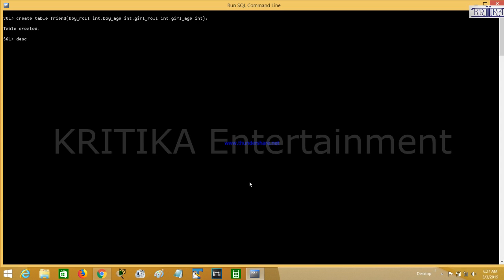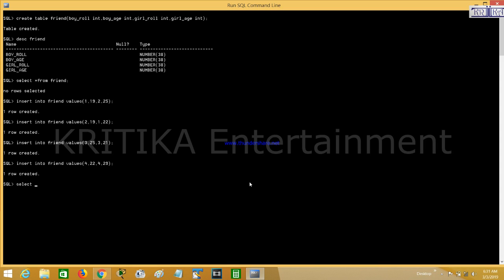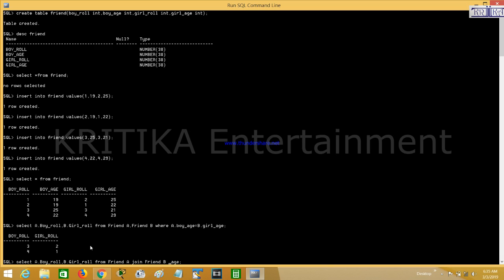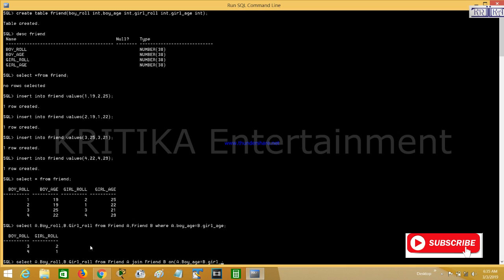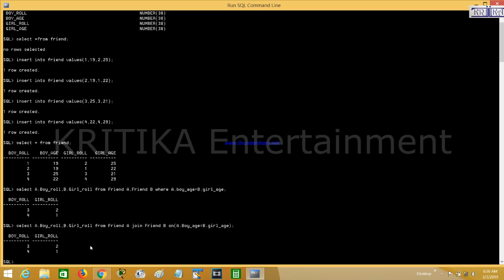What is self join in SQL| Self join command in SQL | Equi join in SQL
What is self-joining in SQL with given examples.

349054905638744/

About: KRITIKA is a Youtube Channel, where you will find
Entertainment, Health & Education related videos in
Odia, Hindi & English. New Video is posted every day.

Self join in SQL Oracle